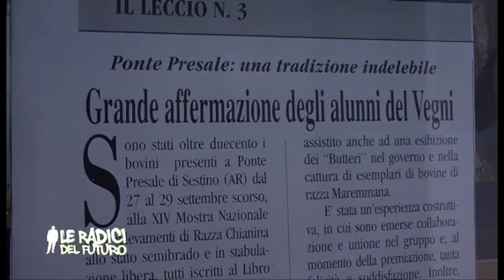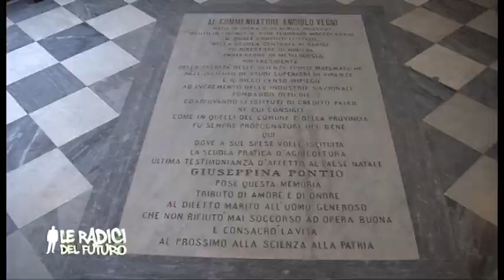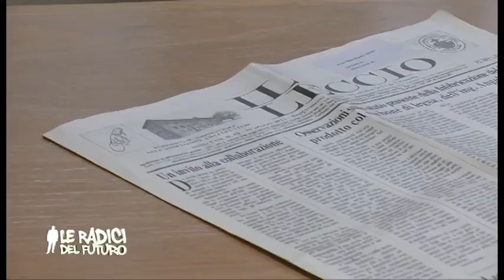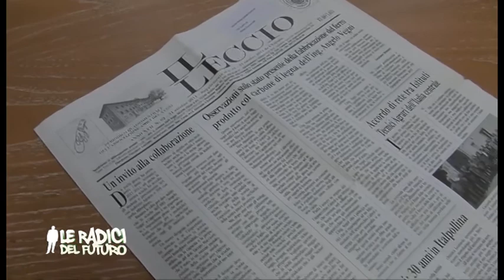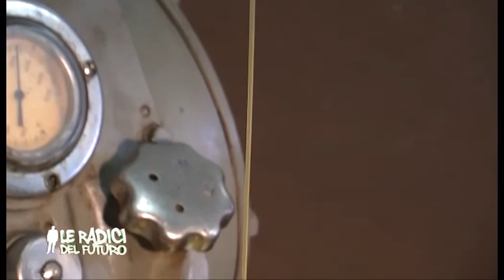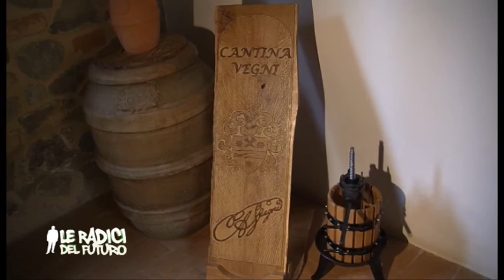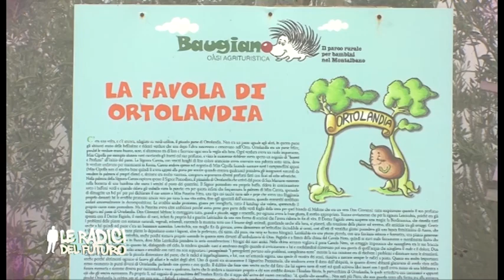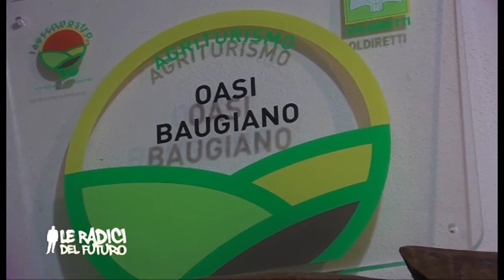Le Radici del Futuro - quarta puntata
Il quarto appuntamento delle Radici del Futuro è in provincia di Arezzo, a Cortona, nelle meravigliose colline della Valdichiana, per scoprire l'offerta formativa dell'istituto d'istruzione superiore "A. Vegni" delle Capezzine.
Nella rubrica "Fuori campo" va in onda l'intervista a Simone Tarducci, responsabile settore valorizzazione dell'imprenditoria agricola della Regione Toscana. La rubrica "Campo lungo" è invece a Quarrata in provincia di Pistoia nell'oasi agrituristica di Baugiano, per conoscere le attività realizzate nella fattoria didattica che organizza anche visite guidate per bambini della scuola primaria.